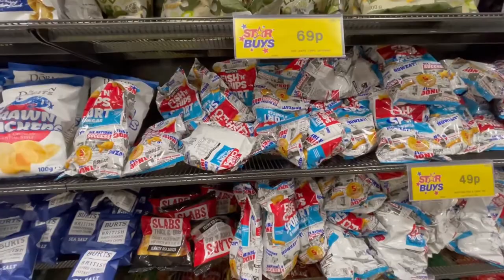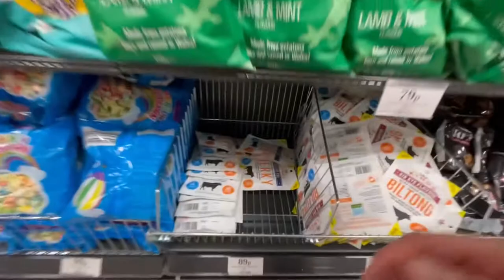Home Bargains - March 2021 - Crisps, Nuts, Snacks,Popcorn Aisle - Virtual Shopping Walkthrough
I use the camera on my phone - Apple iPhone 12 Pro (256GB) – Graphite

JOBY GorillaPod Mobile Vlogging Kit

Reusable Shopping Bags - Eco-Friendly Foldable Groceries Pouch Set (Pack of 4)

I always wear my comfy trainers for shopping - Nike Nike Revolution 5, Women’s Track & Field Shoes

Uber Eats - Get £10 off your first order at Uber Eats and I’ll get something too. Use eats-elizabethm17911ue at checkout.